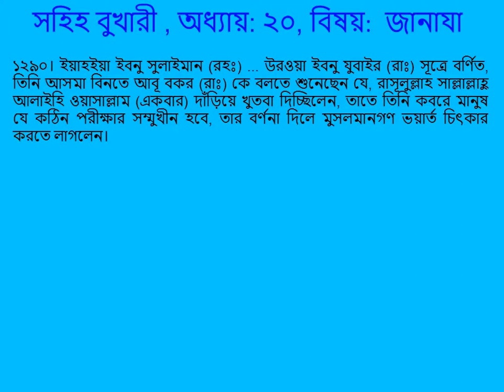0258 Sahih Bukhari Bangla (সহিহ বুখারী বাংলা) Funerals (জানাযা) Part 25 of 29 Hadith 1286-1290